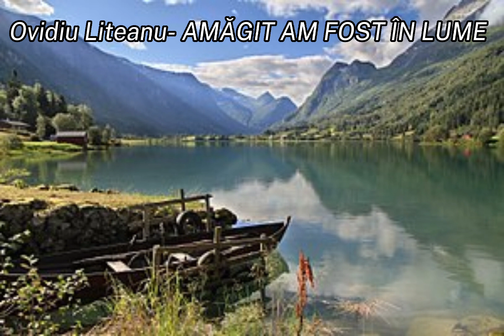Cântări Ovidiu Liteanu- COLAJ